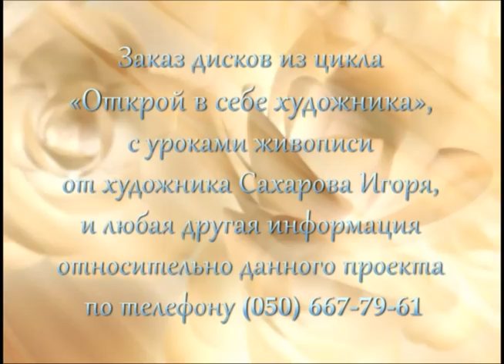Обучение Живописи.Видеоуроки.Желтые розы Сахаров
Художник Игорь Сахаров обучает
Авторский метода обучения - Картина за 4 часа.
О МК, дисках и записи на ОНЛАЙН обучение
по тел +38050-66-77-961